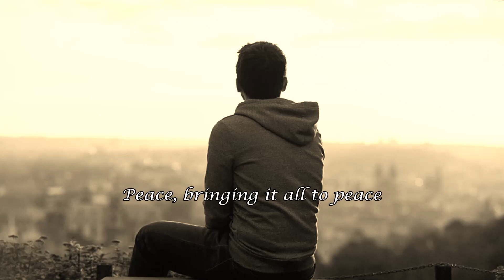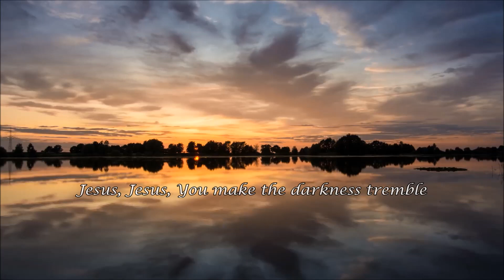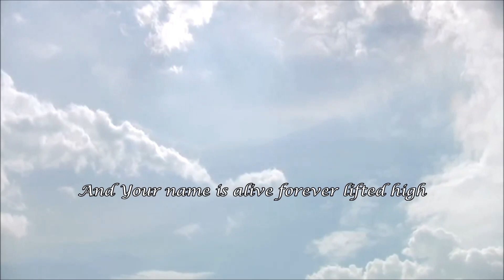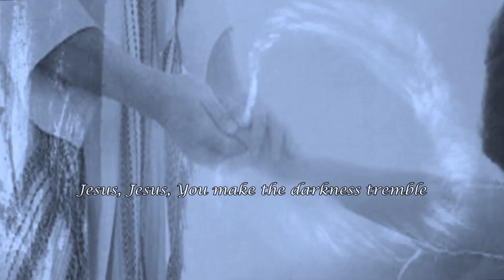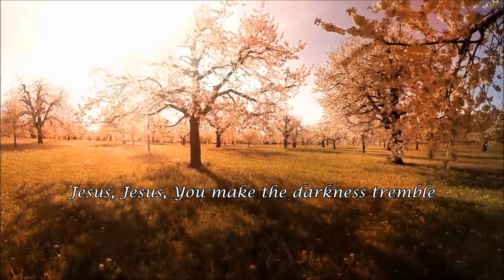TREMBLE (You Make The Darkness Tremble) Cloverdale Bibleway